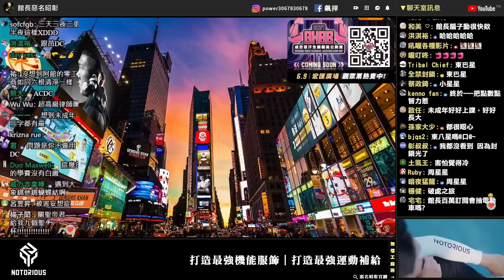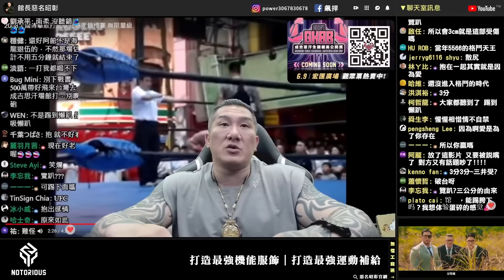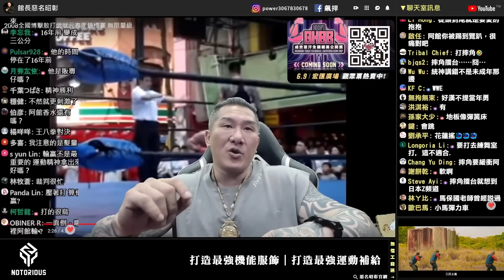【館長精華】東興找我打拳？只要談好當然可以！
🍾4/1 - 4/30滿額贈👉抗痘精華，讓你臉部清爽控油不失控 | 滿2,000免運!
💧跨越雨季！遨遊組合價｜水行防水鞋+服飾組合優惠
🔥我獨自升級｜雙效動能，全方位護航 2入$1000元UP
🥊讓你站上體能之巔 | 濃縮乳清/鏈激力 任兩件9折
🔔叮叮叮！Airdrop有通知！傳送一則好康給你｜人氣品牌衣85折